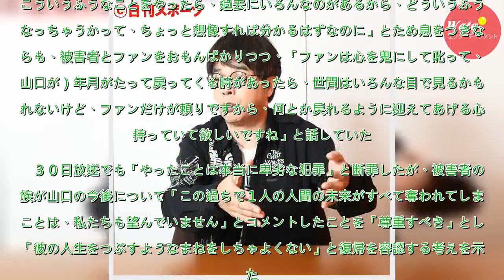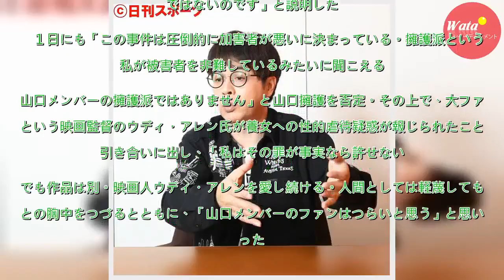立川志らく、山口達也擁護を否定もファン心理代弁 - 芸能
落語家立川志らく（５４）が、女子高生への強制わいせつ容疑で書類送検されたＴＯＫＩＯ山口達也（４６）を擁護しているという声に反論し、「圧倒的に加害者が悪い」とあらためて自分の考えを示した。　志らくはコメンテーターを務めるＴＢＳ系「ひるおび！」で、山口の不祥事について４月２６日放送で、「残念すぎますね...